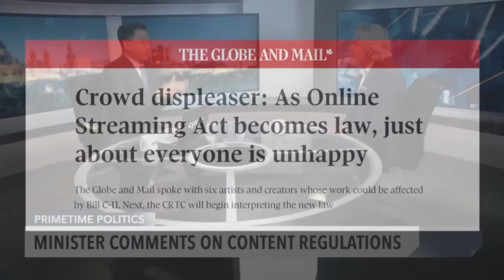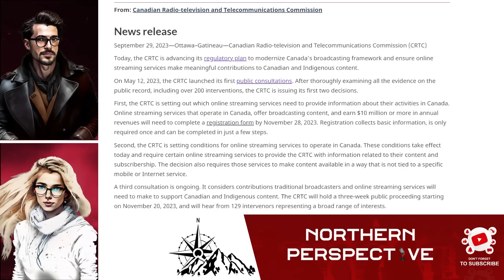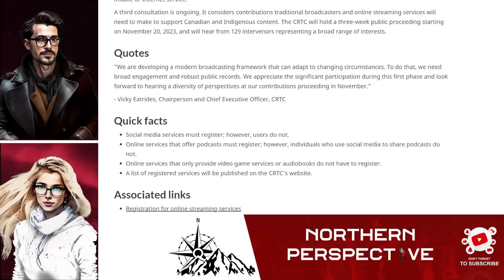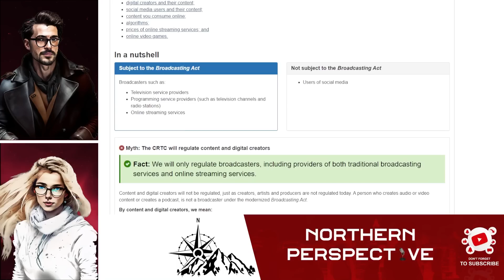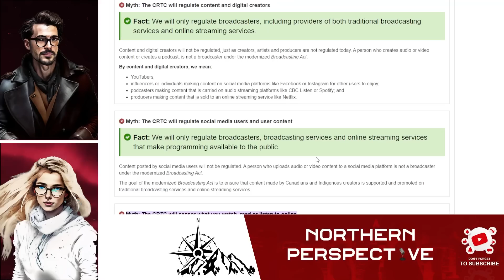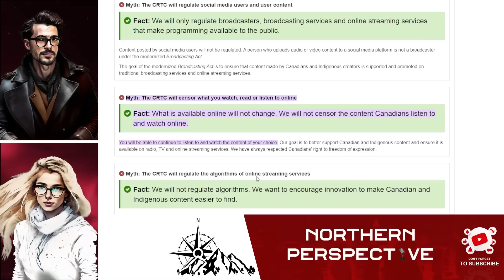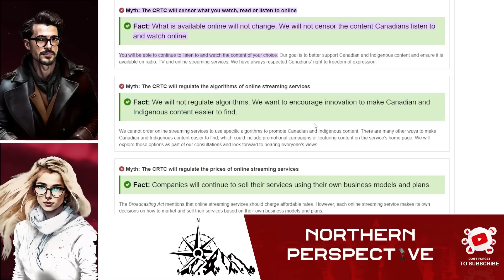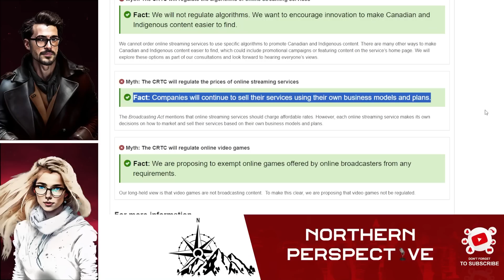Government Censorship COVER STORY DEMOLISHED by CRTC